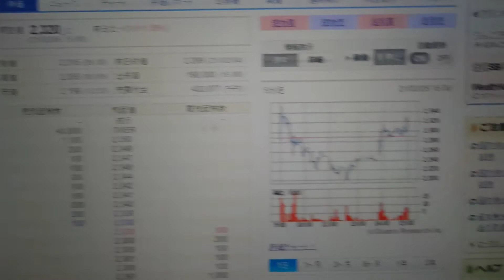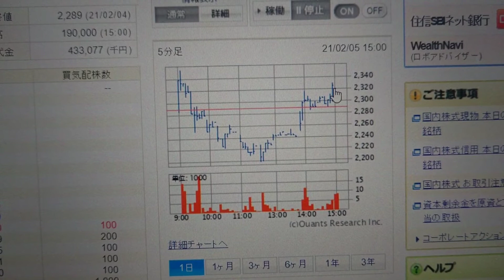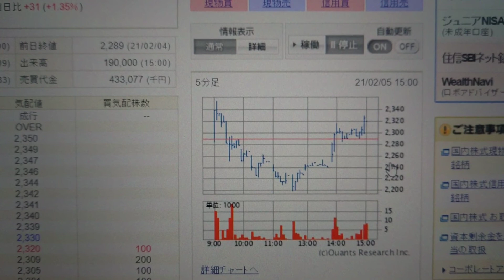2/6. 神的デイトレード【プロパティデータバンク】4389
2/6(土) AM 0:14